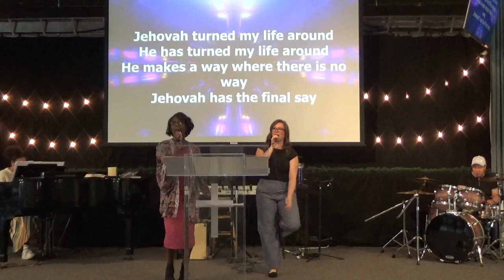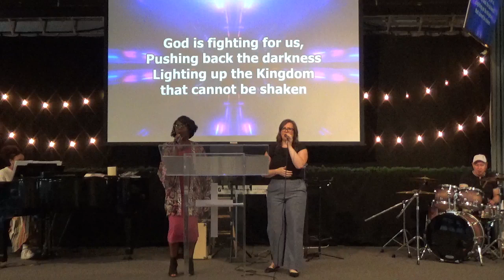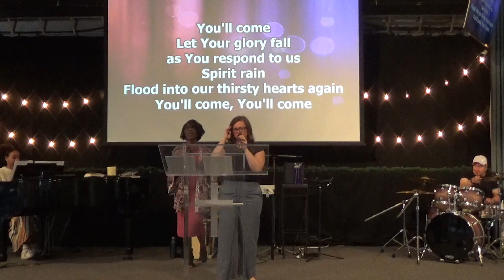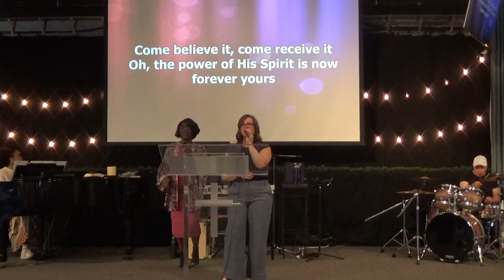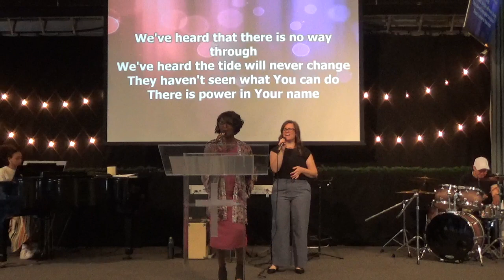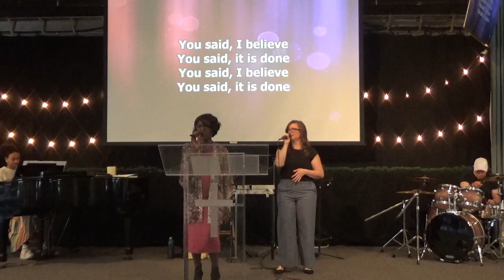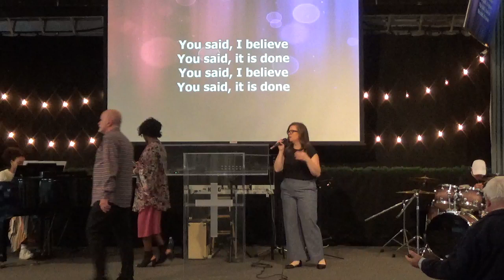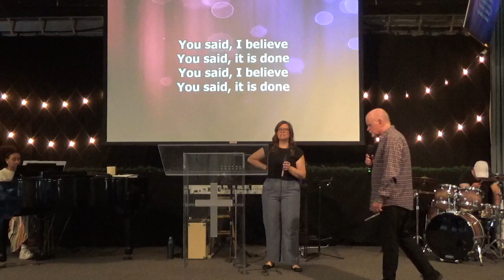SUNDAY SERVICE | JUNE 18 2023